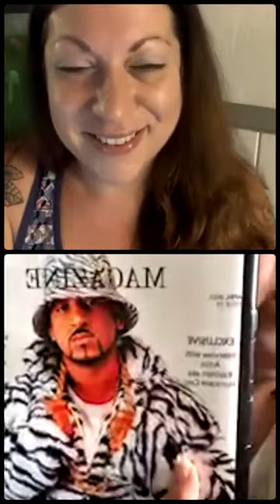Cuppa Time Show with Guest Artist Vero G.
Thank you Host Christina White for having me on your show. I appreciate it.